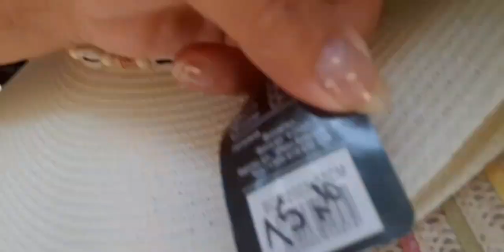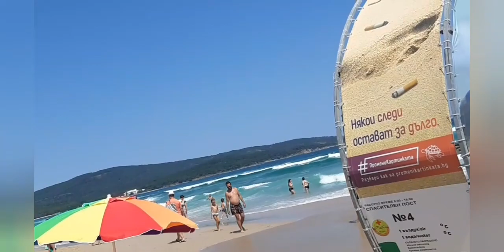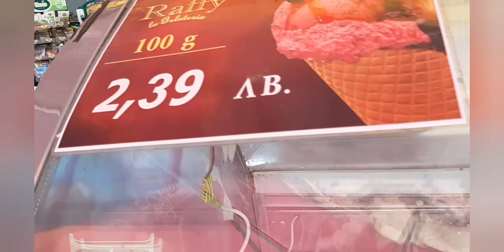Я всё-таки купила шляпу. Надела новый купальник.